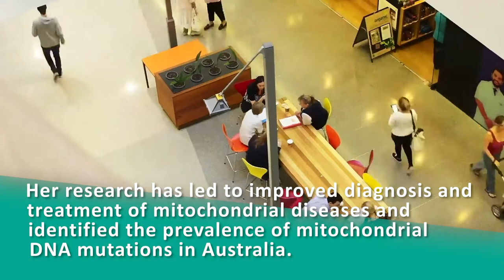Carolyn Sue - Australian Academy of Health and Medical Sciences 2020 Fellow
Carolyn Sue is a neurologist and Australia's leading mitochondrial disease clinician. She has been elected as a Fellow of the Australian Academy of Health and Medical Sciences in recognition of her outstanding contributions to the health and medical research landscape in Australia.
Professor Carolyn Sue AM FAHMS, Executive Director, Kolling Institute.